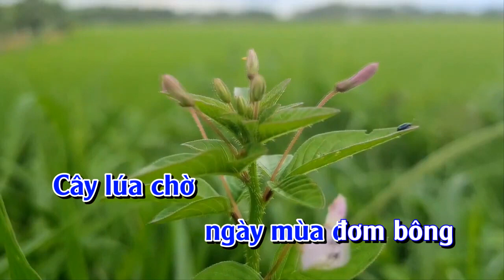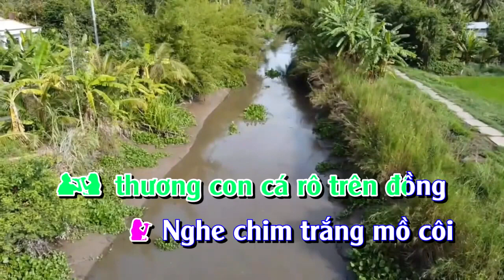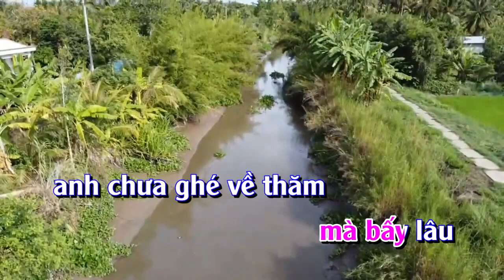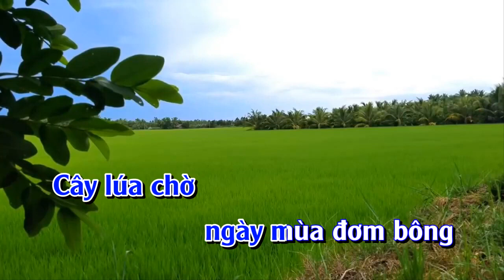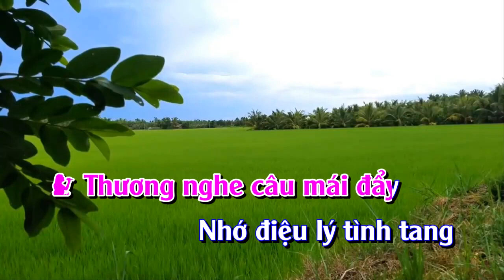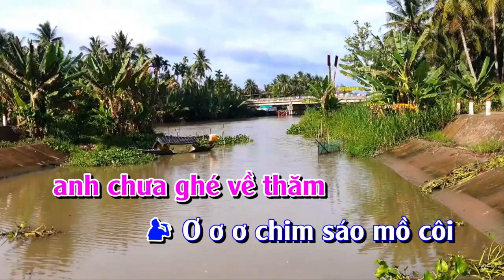Chim trắng mồ côi - Sáng tác. Minh Vy & Hồng Xương Long ( Karaoke song ca )